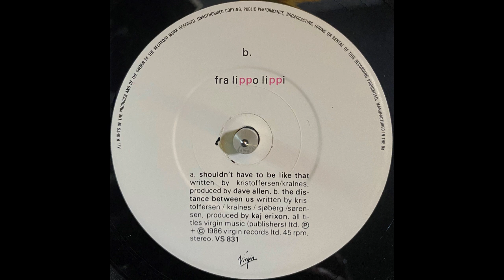Fra Lippo Lippi - The Distance Between Us (1986)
Label: Virgin - VS 831
Format: Vinyl, 7", 45 RPM, Single
Country: UK
Released: 1986
Genre: Rock
Style: Pop Rock